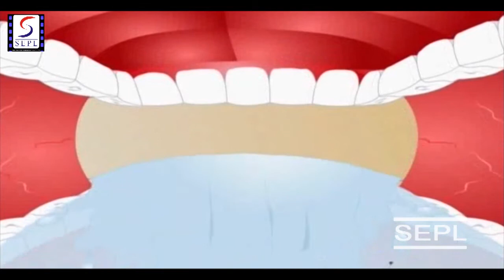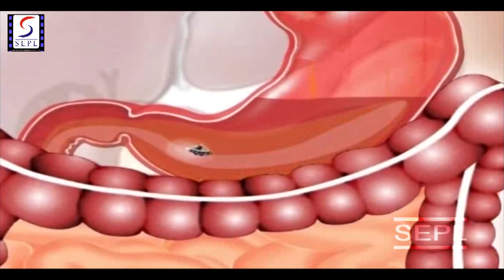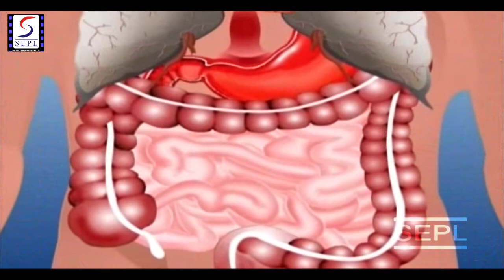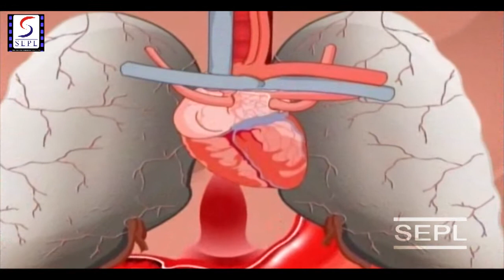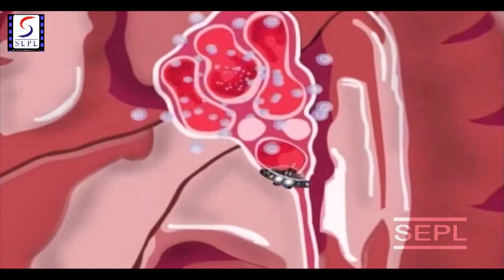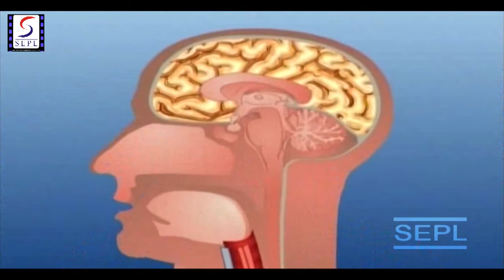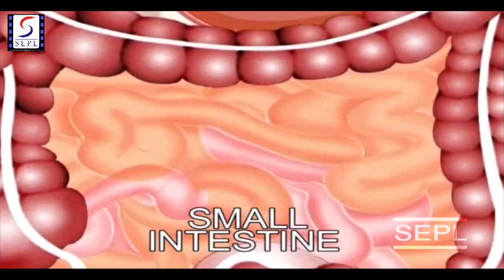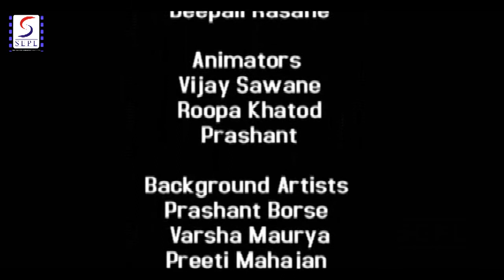Let Us Know Our Body Internal | Kids Cartoon Story In English | Kids Cartoon Mania